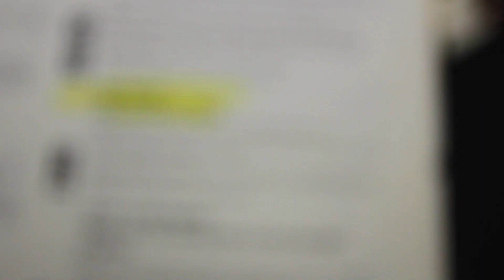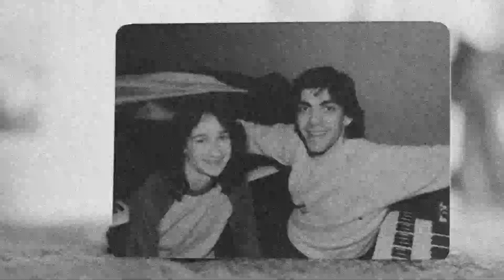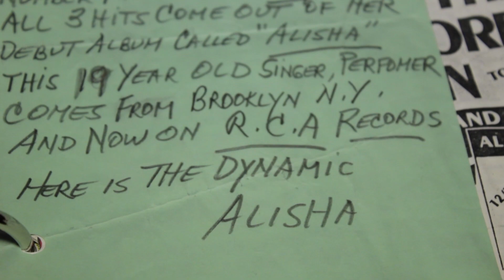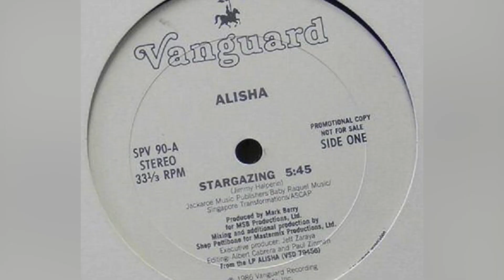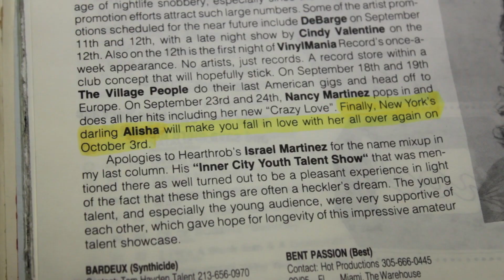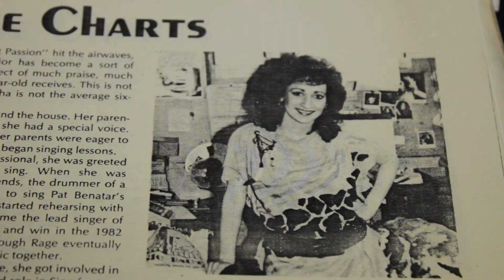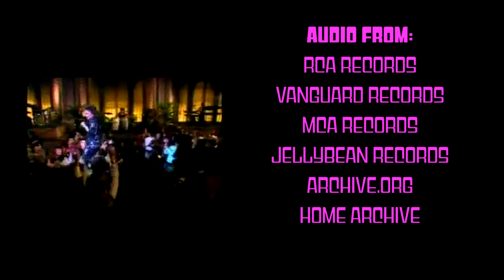Alisha: The Rise Of An 80's Icon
WINNER 2015 Media Arts Celebration Awards for best Documentary

Created By,
Zach Feldman

Follow @ZachLFeldman on any social media outlet for behind the scenes content.